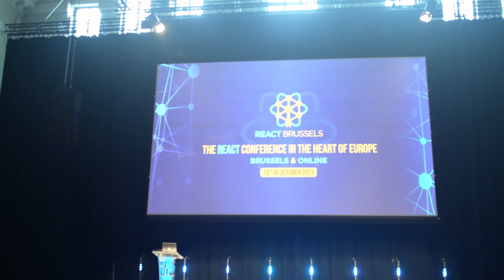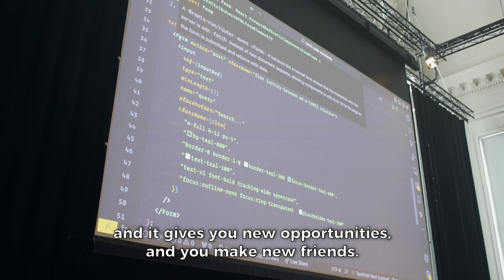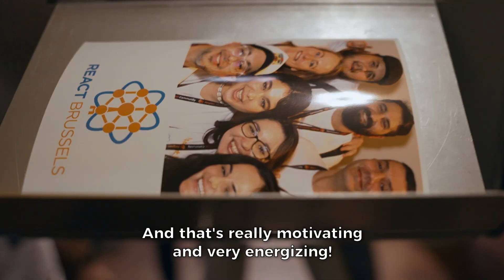Aftermovie React Brussels 2023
React Brussels 2023 is so far the best description of how this vibrant community has been growing and nurturing relationship with worldwide communities, as diversity is the core of our whole initiative! This edition is also so special as it joins the global React community's celebration of the framework's 10th anniversary, and we are so proud to have made the 13th of October 2023 a dedication to it.